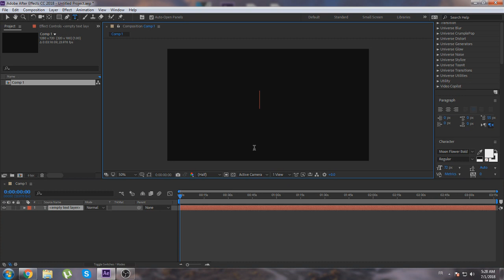AE Tutorial; Gradient Text .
HD!
- simpl gradient text hope you enjoy !   -

Song:Lullabies (Adventure Club Remix)
Artist:Yuna
Program Used: after effect cc 2018 / sony vegas 14 .

- Tutoriel by iLyes